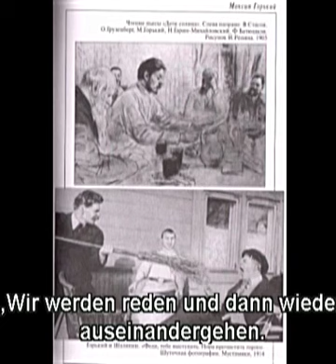Maxim Gorki a lively Voice (English Subt) / М. Горький - живой голос. ...на съезде литераторов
International Shipping

1. DVD: Gorkis Kindheit (Detstvo Gorkogo) (1938, 96 min.)
Die Bewusstwerdung eines jungen Menschen, von der leidenschaftlichen Revolte über die Erkenntnis der Realitäten des Lebens bis zur Einsicht in die eigenen Ziele und Fähigkeiten.
...Ende des 19. Jahrhunderts. Die Stadt Nischni Nowgorod. Gorkis Kindheit ist düster und qualvoll. Nach dem frühen Tod des Vaters wächst Alexej in der Färberei seines selbstherrlichen und jähzornigen Großvaters auf, der den Jungen bis zur Bewusstlosigkeit prügelt, während er bei der Großmutter, die ihren Enkel zärtlich liebt, Lebensmut und die Sehnsucht nach Gerechtigkeit lernt. Als sein Großvater absolut ruiniert wird, muss Aljoscha seinen Lebensunterhalt selbst verdienen. Und er geht "in die Welt"…

2. DVD: Unter fremden Menschen (V lyudyah) (1938, 97 min.)
Aljoscha Peschkow verlässt das Haus seines Großvaters und geht zur Arbeit, "in die Welt", um seinen Lebensunterhalt zu verdienen. Er dient als "Laufjungen" beim einem technischen Zeichner, Geschirrspüler an der Wolga Dampfer und lernt Ikonenmalerei in einen Künstlerwerkstatt. Warmherzig, kann er die Ungerechtigkeit rundherum nicht ertragen, kämpft tapfer für die Wahrheit... und bleibt schon wieder ohne Heim und Essen.

3. DVD: Meine Universitäten (Moi universitety) (1939, 97 min.)
Aljoscha Peschkow kommt nach Kasan um zu studieren. Die Universität hat sich für ihn als den unerfüllbaren Traum erwiesen, er musste Arbeit suchen, ohne Unterkunft leben. Die Gedanken des jungen Peschkow über das Leben sind nicht weniger schwerer als das Leben selbst. Und in einem Moment der Verzweiflung entscheidet er sich für den Selbstmord…